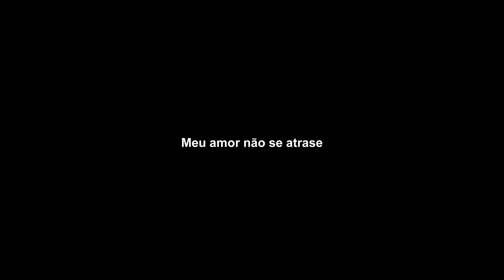Pequenas Diferenças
Canção: Pequenas Diferenças

Letra , Música e Interpretação:  Hélio Guimarães

Não se preocupe mais comigo
Eu vou ficar bem
Quando eu vejo o sinal, eu paro e sigo
Eu não vou perder o trem
Eu sei me defender
As vezes eu fico mudo, as vezes digo
Ninguém vai me prender
Eu nem percebi que a lua mudou de fase
Foi então que eu escrevi
Meu Amor não se atrase
Hoje o clima não é o mesmo
O que será que aconteceu
Eu gosto de pinga com torresmo
E você nunca percebeu
 São pequenas diferenças
Ontem, hoje e amanhã
São avenças e desavenças
Que se resolvem no divã
São pequenas diferenças